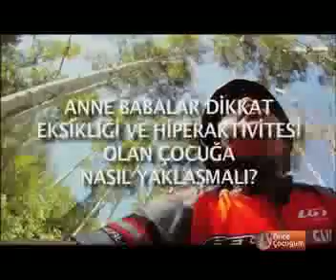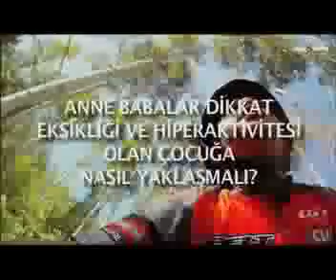Dikkat Eksikliği ve Hiperaktivite - 8 Aralık 2013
Hiperaktivite belirtileri nedir?
Dikkat eksikliği ve hiperaktivite bozukluğu bir zeka problemimidir?
Dikkat eksikliği ve hiperaktivite bozukluğu belirtileri nelerdir?
Çocuk ve Ergen Psikiyatristi Doç.Dr. Osman Abalı anlatıyor...